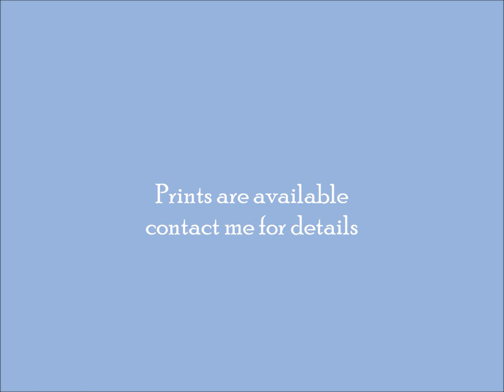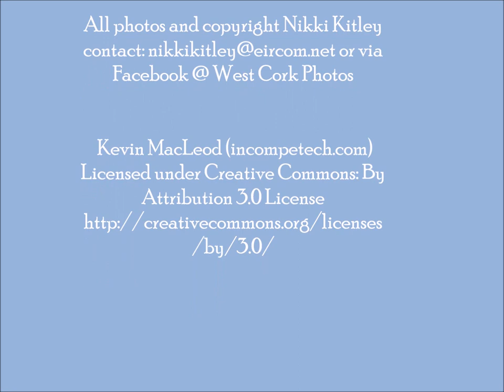Ballydehob Schull and Goleen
The Wild Atlantic Way Co Cork Ireland, Ballydehob Schull and Goleen, small town on the Atlantic coast wind swept and beautiful scenery. All picture right to Nikki Kitley contact via West Cork Photos on Facebook. (Edit Goleen should only have one L)